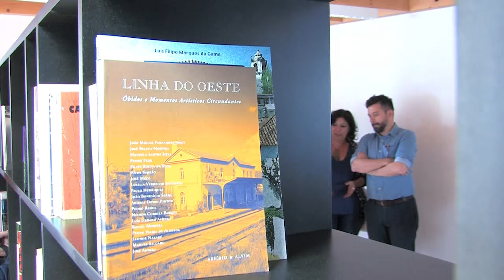João Paulo Cuenca em Residência Literária • Óbidos Vila Literária 2015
Teve início no dia 2 de setembro uma das primeiras grandes iniciativas do FOLIO - Festival Literário Internacional de Óbidos 2015: a Residência Literária, com o escritor João Paulo Cuenca.
Este projeto pretende desenvolver o património literário sobre Óbidos, bem como promover e apoiar jovens autores de manifesta qualidade e cimentar as pontes literárias e culturais no espaço da Lusofonia.
Esta residência decorrerá até 29 de Novembro de 2015, na habitação criativa Josefa de Óbidos, na vila de Óbidos.